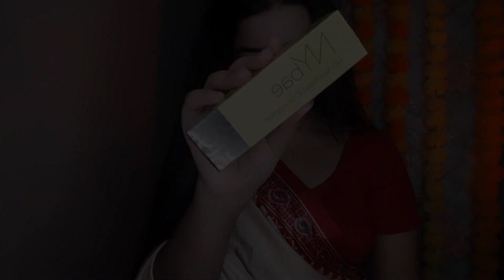দূর্গাপূজা দশমীর Makeup Look For Newly Married Bride✨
Outfit Details:
Saree - Offline(from local market)
Jwellery - Offline(from local market)

Hey Everyone, Today I am sharing Durga Puja Dashami Special Makeup Look. This look is very elegant and glowy perfect for Durga Puja, Wedding Season and Festive season...

copyright : all the content of this video is made by Channel owner Shreya, ( Beauty Enhance By Shreya) do not use any of my content without my permission... email is given above..